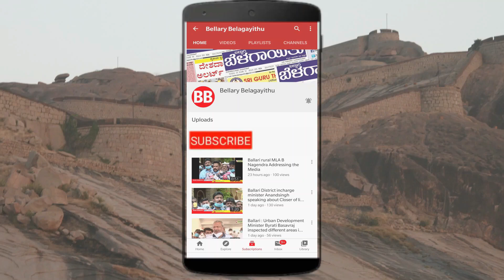KGF Garbadhi Song Lyricist Kinnal Raj Directorial Debut 'Hitler' Movie 2nd Song release in Ballari